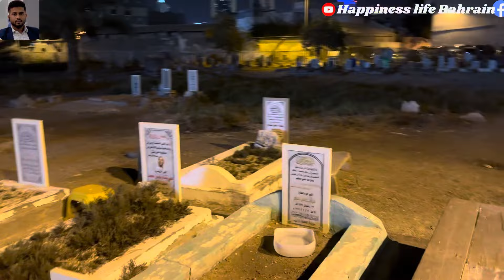মানুষ কই যায়রে দুনিয়া ছাড়িয়া